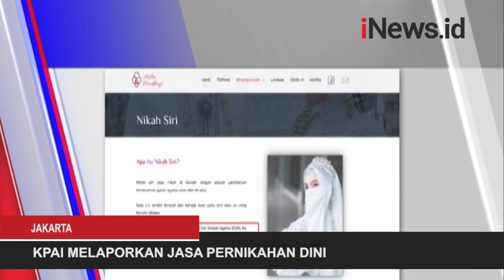Hot 5 iNews, Kecelakaan Truk Trailer di Jakarta Utara dan Penyelundupan 7 TKI Berhasil Digagalkan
Berikut lima berita utama rangkuman tim redaksi Hot 5 iNews, Kamis (11/2/2021). Berita pertama, pengaduan KPAI ke Mabes Polri terkait dengan jasa pernikahan dini menjadi pilihan pertama Hot 5 News kali ini.

Berita kedua, penyelundupan 7 TKI ke Singapura berhasil digagalkan oleh Polresta Barelang, Batam, Riau. Diduga mereka akan diberangkatkan ke Singapura untuk dipekerjakan menjadi pembantu rumah tangga. Mereka dijanjikan gaji sebesar 8-10 juta.

Berita ketiga, Sri Wahyuni menangis histeris karena tak kuasa menahan sakit kanker payudara yang dideritanya. Dia adalah salah satu dari 221 TKI dari Malaysia yang baru tiba di Pelabuahan Teluk Nibung.

Berita keempat, truk trailer mengalami kecelakaan tunggal di Jalan RE Martadinata, Tanjung Priok, Jakarta Utara. Kejadian ini diduga karena pengemudi truk yang melaju kencang, berupaya menghindari kendaraan yang berhenti di depannya.

Berita kelima, puluhan warga Desa Tulung Agung Kerta Semaya Indramayu, masih bertahan di tenda-tenda pengungsian di Jalan Raya Jalur Pantura. Mereka memilih tinggal di pengungsian karena banjir yang menggenangi rumah mereka belum surut.

Android: inews.id/android
iPhone: inews.id/ios